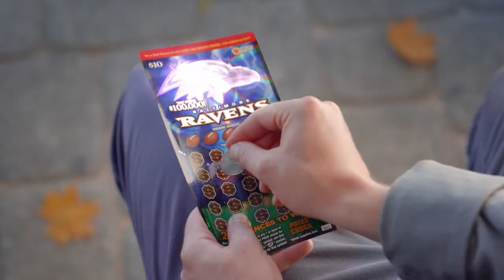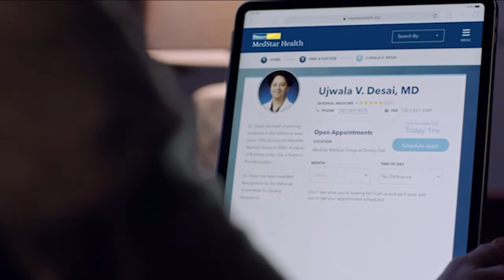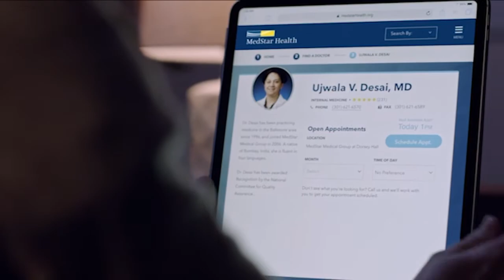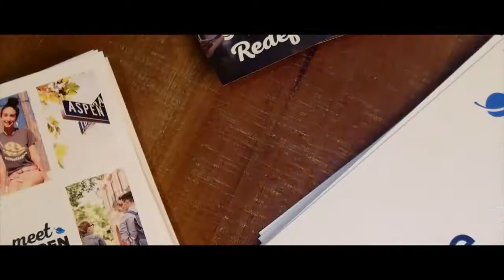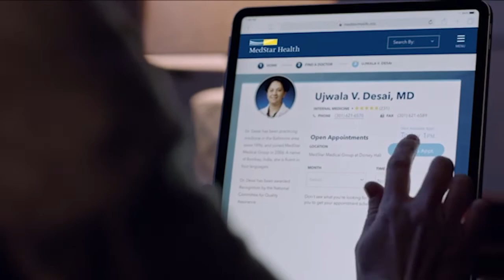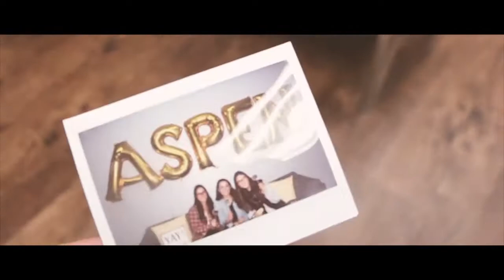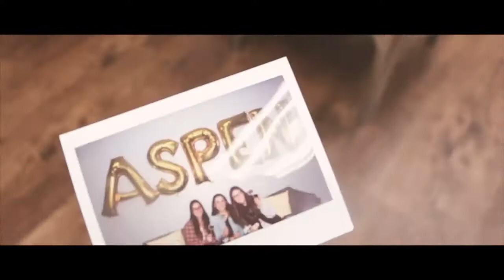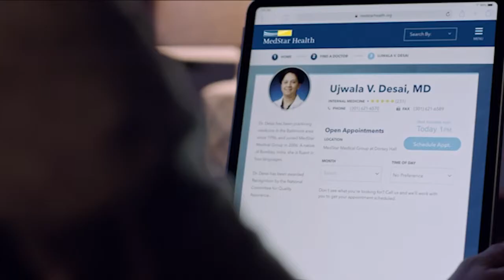Brian Fobbs - Towson University vs UMBC (12/10/19)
Brian Fobbs (23) - Guard
Towson University
Height: 6'6"/196cm
Weight: 220lbs/100kg